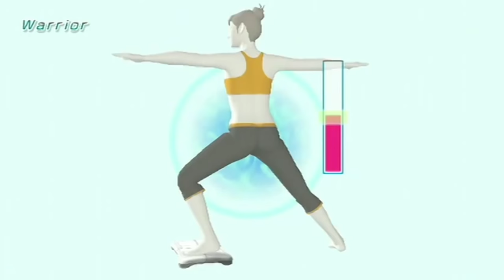Top 10 Nintendo Switch Exclusive Games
The Nintendo Switch has many games, but what are the best titles that are exclusive to the hybrid console? IGN has made a list of the Top 10 Nintendo Switch exclusive games of all time.

Check out our recently updated list of the Best Nintendo Switch Games